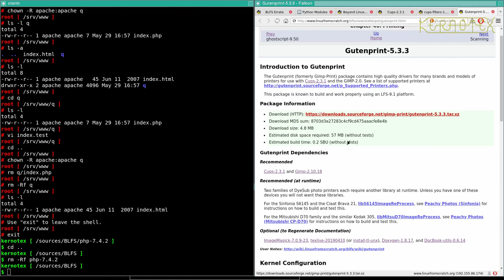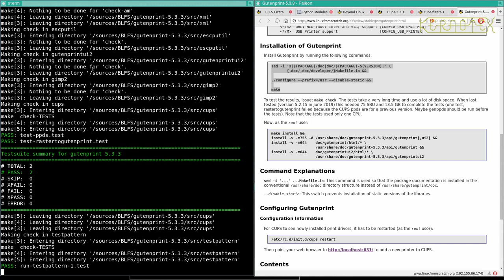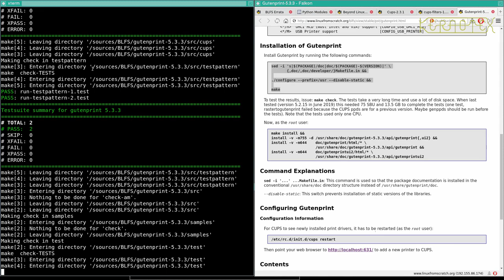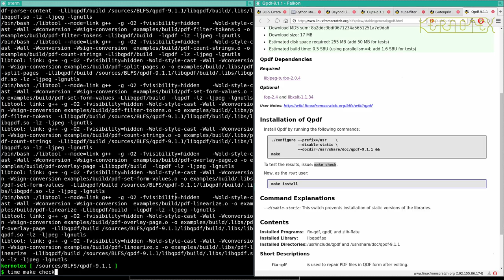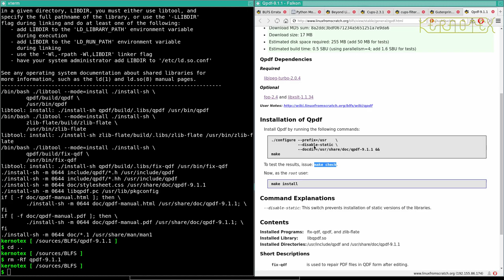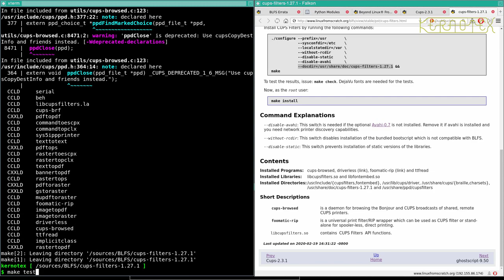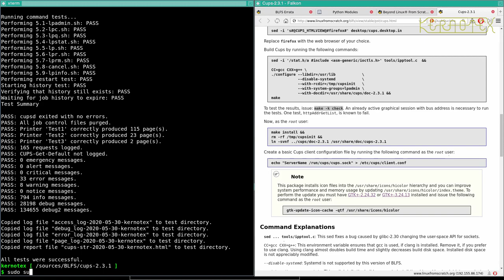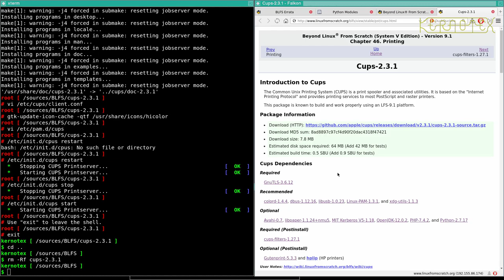How to build and install BLFS 9.1 - Part 93: Gutenprint & rebuild of CUPS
Gutenprint takes an immense amount of time to test. I wish I had a timer on screen during the tests to show that it didn't freeze. At least it completed successfully.